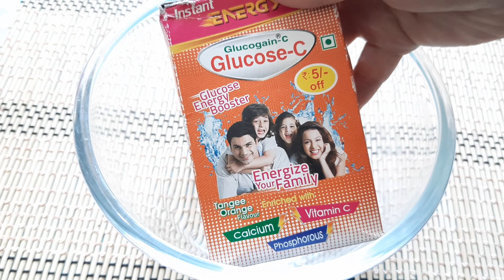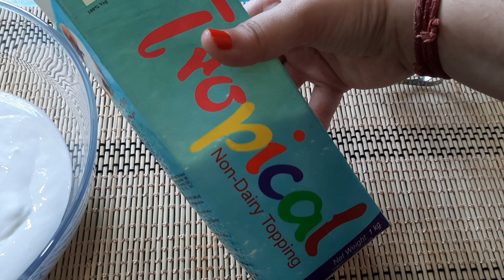लॉकडाउनमें मेने बनाई अपनी खुद की बर्थडे केक | lockdown birthday cake recipe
lockdown cake recipe | how tio make cake in lockdown cake